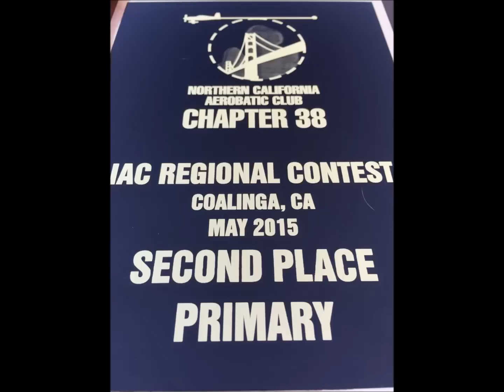Coalinga IAC Primary Flight #3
My flight #3 in IAC Primary at the Coalinga Western Showdown.  Airplane is a Starduster Too.